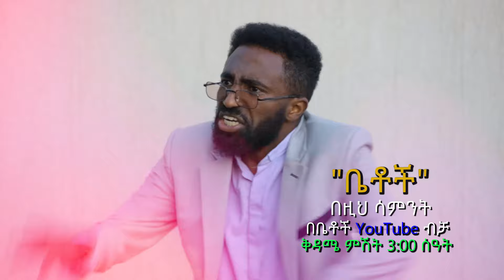Betoch ቅዳሜ ማታ በቤቶች YouTube channel ብቻ!! ይጠብቁን!!